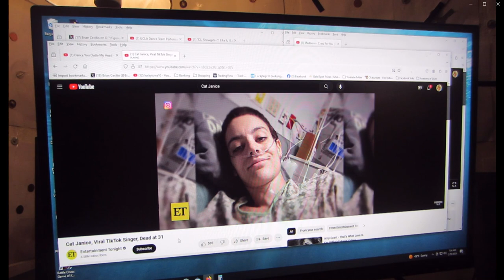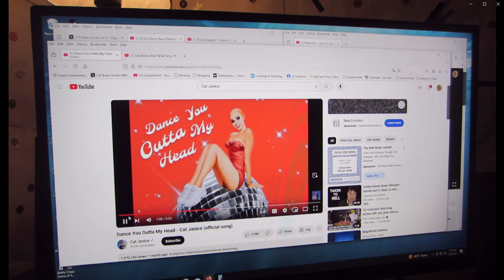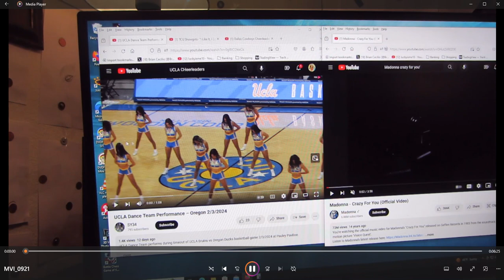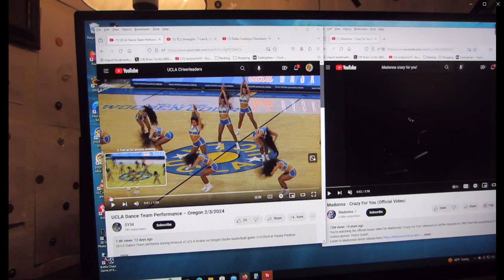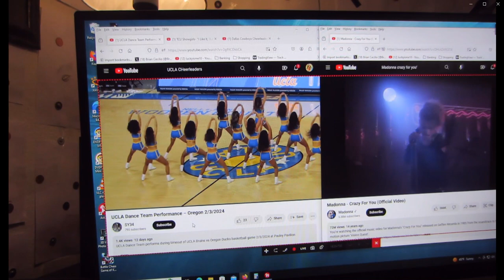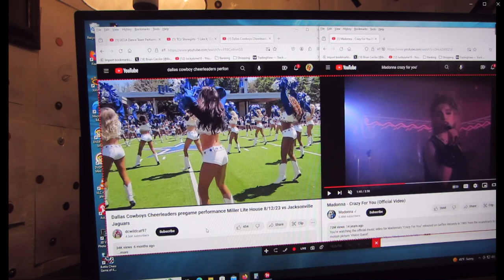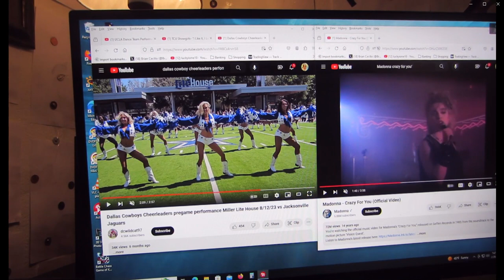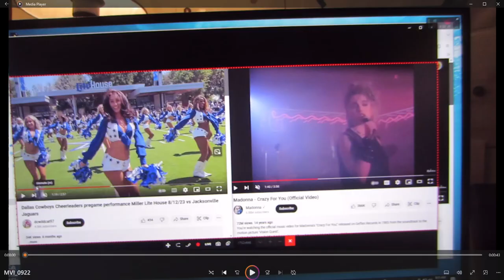Mixed NFL Cheer teams dancing Cat Janice (how I made this) (1Brian God=6)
(1:15) = woman God=6

02/29/2024 @ (8:45) AM= the 89 woman God?

* Watch how everyone changes into lyric puppets? I told you I am God! This is an original.

*11:41 = the (0:24) woman God! (2:05)
(2:14, 2:23, 2:41) and her justice (5:02, 5:20) and I'm sure I missed some? (2:32) = 23 woman God high score justice!

232 woman God HS = (2:23) the day I found out I was God (2/23/22)

1:11 is the Angel woman God.

Here's one of my first generic Talk to God codebooks:

1:38 = 1john 3:8

Anna or Brian 1/4 God=(1:41) 0:40, 1:13, 1:22, 1:31, 1:40
2/4 = 2:13, (2:22), 2:40, 2:31
3/4 = 3:13, (3:22), 3:40, 3:31
4/4 = 4:13, (4:22), 4:40, 4:31
5/4 = 5:13, (5:22). 5:40, 5:31
6/4 = 6:13 That john 3:16 backwards! 6:22, 6:31, 6:40

1:22 woman God

5:06 AM

1:24
5=Mary =woman
(2)
Angel woman God = (0:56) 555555
705 woman God = (0:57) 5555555

Perfection = (0:55)
Single perfection 1:55
Double perfection 2:55
Triple perfection 3:55
Quadruple perfection 4:55

1:51 = 1woman God=6

1:28 woman God
0:28, 2:08, 2:26, 2:44

0:11, 0:56, 1:10, (1:11), 1:55, 1:56, 2:11, 2:56, 3:11, 3:56, 4:11, 4:56, 5:11, 5:56 etc

2:36 = I'll destroy you all!
4:36 =I'll double destroy you all!

1Brian God=6
1:06, (1:33)= the Brian God (0:53)
0:35, 3:50 = the (3:15) woman God = genesis

29 / 39  God =Psalm 45 = (9): (3)
0:29, 2:09, 2:45, 2:54 / 0:39, 3:09, 3:45, 3:54

0:36, 3:06, 3:33 / 0:39, 3:09

6= Man
3:36
3:38
3:39

1john 3:6
1:36
(3:33)

1john 4:6 Ibb.co/Hg0npKx
1:46
(4:33)

1:40

6:53= (0:68) man is the son of God!
1:08

2:07, 2:25, 2:34, 2:43, 2:52

1God=3
0:31, 1:03, 1:12, 1:21, 1:30, 3:01

5:34 = the 75 woman God (0:57)
(5:07, 5:25, 5:34, 5:43, 5:52)

My Twitter creation notes:

10:10 Genesis (2:10) = (2:19, 2:27, 2:46, 2:55) who wins?

12:47 = 3:47 woman God! (The Angel woman God?) =(0:47)
(4:07)

7:34 = ♥ the (0:34) woman God justice (1:34)
(1:07, 1:16, 1:25, 1:43, 1:52)
1woman God=7

4:35 = (0:48) = (0:12) justice is the son of God
(4:26, 4:35, 4:44, 4:53) and w/ justice (8:04, 8:13, 8:22. 8:31)

1:02 Brian God (0:12, 1:02, 1:20, 1:00 = Brian God and 2:00 = broken dreams) = (0:03, 0:30, 3:00) = God

1:15 = 1woman God=6 w/ her Justice (1:51)

(3:27) Brian God vs the (3:36) Brian God

3/3 God w/ the TPOG =  (0:09, 0:19, 1:09, 1:45, 1:54)

12:39

Who wins?

3/3 God w/ the son of God =  (0:08, 0:18, 1:08, 1:26, *1:35, 1:44, 1:53)
3/3 God w/ the son of man =  (0:06, 0:16) = 1 (6) (1:06)

12:43 = (3:43) God's ♥ is a woman! (3:34)

Who wins?

(0:11) = the Angel woman God
(0:12) = 1woman God=2  (1:02)
(0:13) = 1woman God=3  (1:03)
(0:14) = 1woman God=4  (1:04)
(0:15) = 1woman God=5  (1:05)
(0:16) = 1woman God=6  (1:06)
(0:17) = 1woman God=7  (1:07)

2:37 = genesis 2/10 (2:10, 2:19, 2:46, 2:55) = 10/10 God is a man and God is a woman!

(3:06)
The (0:36) Brian God (3:06, 3:33) = (1john 3:6)
(1:36)

(9:06)
The 96 Brian God!
(9:33)

12/07/2023 @ (12:43) PM
The (0:37) woman God! w/ God (1:37)

(10:51)
1woman God=6 w/ bad time (1:51)

(7:30) AM = God's ♥ is a woman!
(0:37, 3:07) and w/ the woman God (1:37)

Add the videos